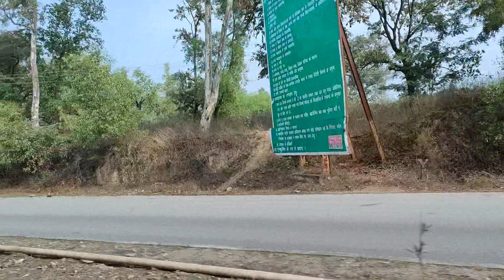Abadi Picnic Spot | Mini Goa | Nature of Sonbhadra | Tourist Place of Sonbhadra | Part 1 | VLOG 24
ABADI THE MOST BEAUTIFUL PLACE I EVER SEEN 😘

Vlog are devided in three part the every part of releasing date are given.
On that date the vlog has been publish at 9:00 AM
Keep watching!!

PART 1 :- 12 January 2022
PART 2 :- 13 January 2022
PART 3 :- 14 January 2022

➤MY BIRTH PLACE
Sultanpur is a city situated on the banks of holy river Gomati in the Indian state of Uttar Pradesh. It is the administrative headquarters of Sultanpur District and is a part of Faizabad division in Uttar Pradesh, India. It is situated 135 kilometres east of state capital Lucknow. The common language of the people of Sultanpur is Awadhi. Kurebhar is a most developed town in the district.

➤RENUKOOT
Renukoot is a city and a nagar panchayat in Sonbhadra district in the Indian state of Uttar Pradesh. Renukoot is 68 km south from the district headquarters Robertsganj and 158 km from Varanasi.

➤GEO OF RENUKOOT
Renukoot is located at 24.2°N 83.03°E.[1] It has an average elevation of 283 metres (931 feet). Renukoot lies in the southeast-most part of Uttar Pradesh and sits next to Shakti Nagar, Anpara, Dalla and Obra. Renukoot is in Sonebhadra district which is the only district in India which borders four states, namely Madhya Pradesh, Chhattisgarh, Jharkhand, and Bihar.

Rihand Dam, located 6 km from Renukoot, was built over Govind Ballabh Pant Sagar Lake and the Rihand River (a tributary of the Son River). This dam was created in 1960 and was inaugurated by then prime minister of India, Pt. Jawarharlal Nehru.

The reputation of this place has gained a tremendous height within a very short period. So, we must maintain this place without littering it. With proper administration, this spot can turn into a major tourist attraction. Your cellphones won't catch any network here.